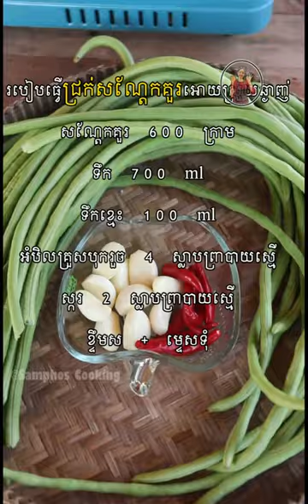របៀបធ្វើជ្រក់សណ្តែកគួរអោយស្រួយឆ្ងាញ់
សណ្តែកគួរ 600 ក្រាម
ទឹក 700 ml
ទឹកខ្មេះ 100 ml
អំបិលគ្រួសបុករួច 4 ស្លាបព្រាបាយស្មើ
ស្ករ 2 ស្លាបព្រាបាយស្មើ
ខ្ទឹមស + ម្ទេសទុំ